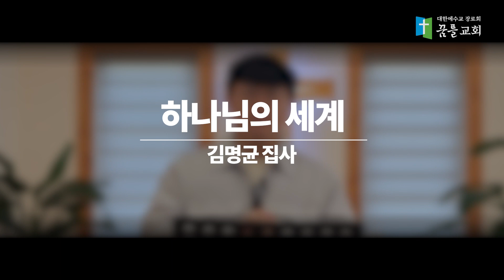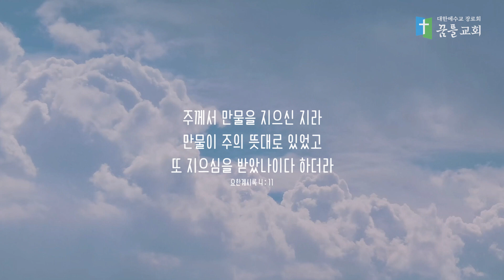[헌금송] 240310 - 하나님의 세계 / 김명균 집사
▣ 찬양 제목 : 하나님의 세계
▣ 싱어  : 김명균 집사
▣ 찬양 일자 : 2024년 03월 10일